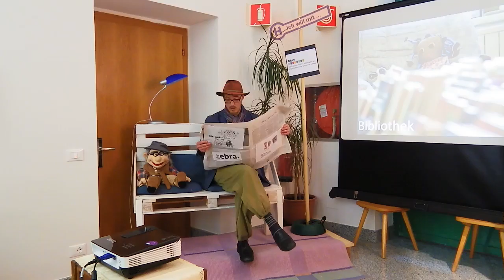OEW Jahresbericht 2015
Zusammenfassung des oew Jahresbericht 2015